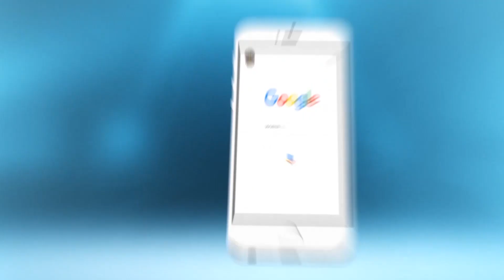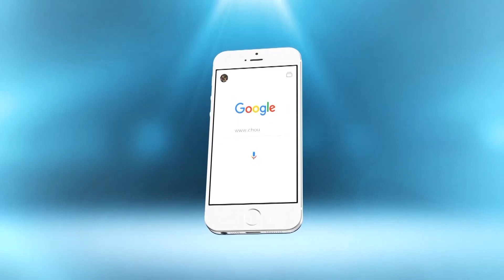الكوميدي الشهير فتاح يفجرها : حتى أنا بصقات عليا بوتازوت | شوف تيفي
الكوميدي الشهير فتاح يفجرها : حتى أنا بصقات عليا بوتازوت | شوف تيفي 2016